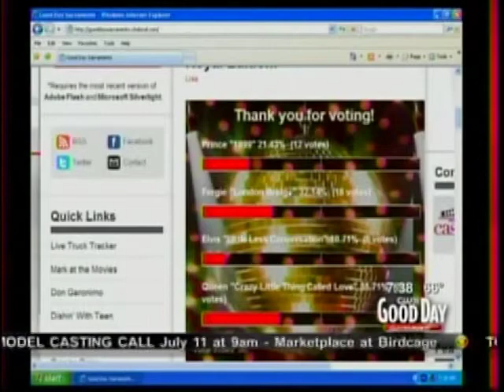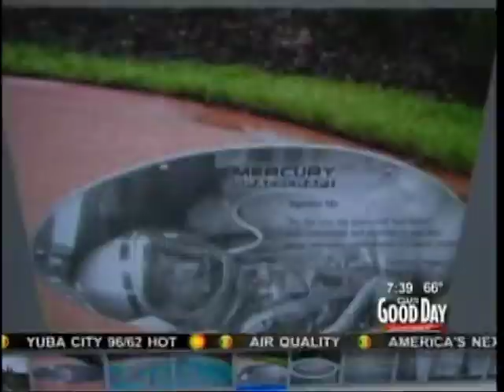Don Geronimo Mark S Allen The Male Fergie Good Day Sacramento 07-08-2011.mpg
Don Geronimo Mark S Allen The Male Fergie Good Day Sacramento 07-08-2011